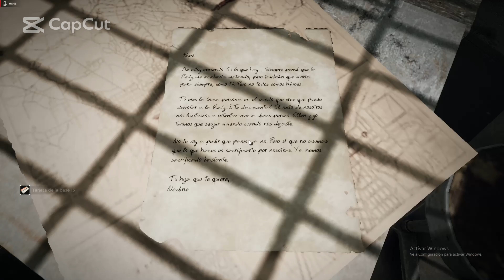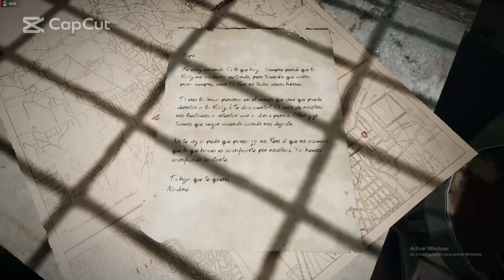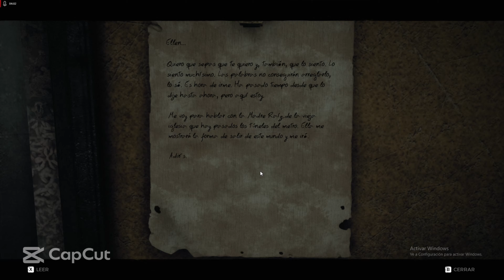Cooperativo con remant con girof y pasatiempos 2023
Aqui os dejo otro video con girof en remant espero que os guste ;)